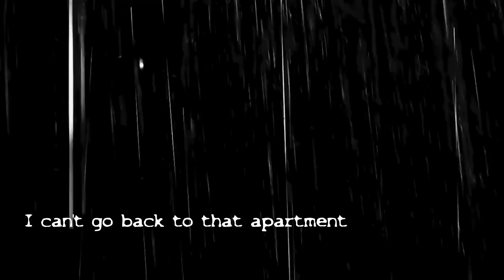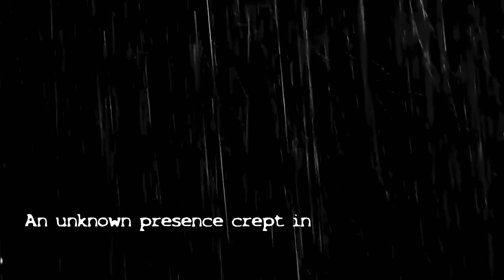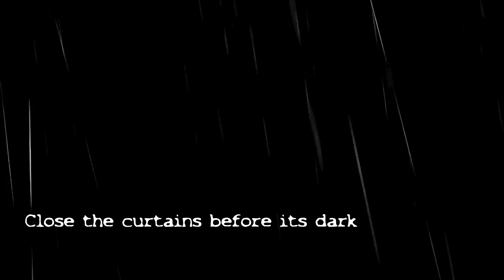GHOST STORIES FROM JAPAN you haven't heard ft. @LetsReadPodcast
I translate Japanese Scary stories, Crime, Urban Legends and occasionally upload my own work. You are guaranteed to hear something new here!

[0:00] I felt like someone was behind me
[07:02] I can't go back to that apartment
[11:53] Nozaki san read by @LetsReadPodcast
[18:09] Have you seen this person?
[22:38] An unknown presence crept in
[29:43] Family read by  @LetsReadPodcast
[36:05] Living on the fourth floor
[41:24] Close the curtains before its dark
[47:20] That music / the rain falls and thunder rumbles